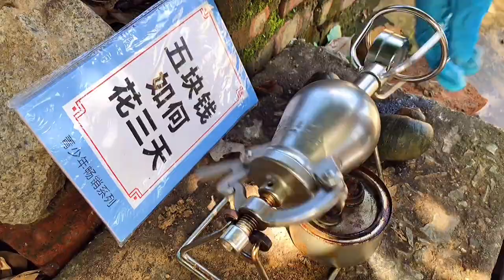发现更多精彩视频 抖音搜索 12